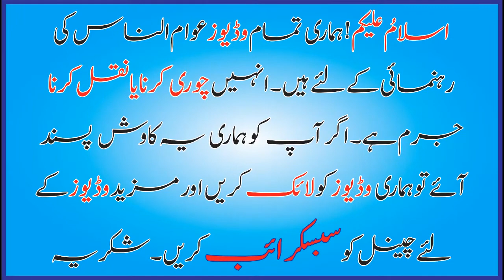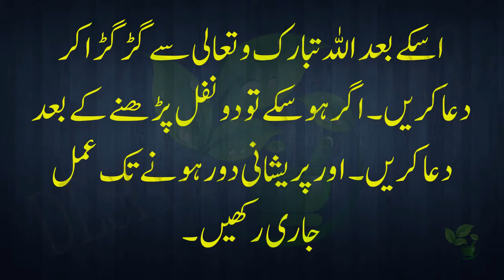Qurani wazifa, har mushkil door ho ge, ranj o gham mussarat mein badal jaen ge